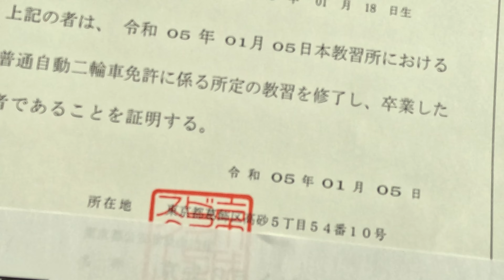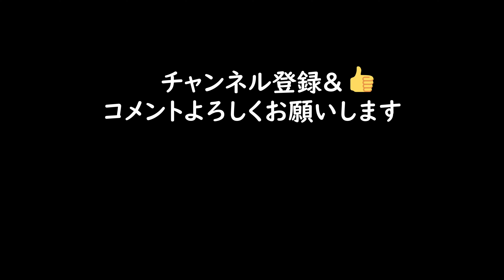祝！卒検合格！【バイク】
2段階の”みきわめ”から年末年始を挟んで約9日間空いての卒検。
一緒に卒検受けた方も「最後の教習とセットで予約取らせてほしい」
って言ってた。それは同意。
でも意外とコースは覚えていたし、過去の教習に比べて一番ちゃんと乗れた気がする。
一本橋だけはストップウォッチの掲示を見る余裕はなかった💧
スラロームは慎重に走って6.7秒←これは見れた。
そんなこんなで無事に普通二輪免許獲得しました👍

これからバイク＆用品を選んで購入でっす！

このチャンネルは私"yone"が興味のあるモノ、事などを
映像に残しておこうという趣旨のチャンネルです。
カメラ、アウトドア、DIYなどに関する内容になっています。
単発の企画動画などではなく継続的な趣味になりますので